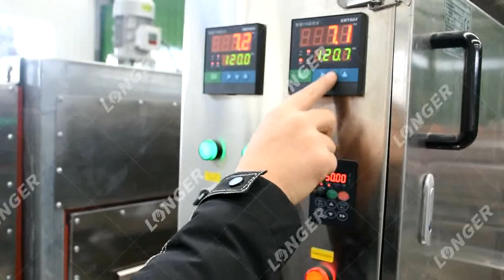Cocoa Butter and Powder Processing Line from Vivian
This video shows you from cocoa bean to roasted cocoa bean ,peeling ,cocoa butter making and cocoa powder making ,more information ,contact Ms Vivian whatsapp/wechat :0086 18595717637 email